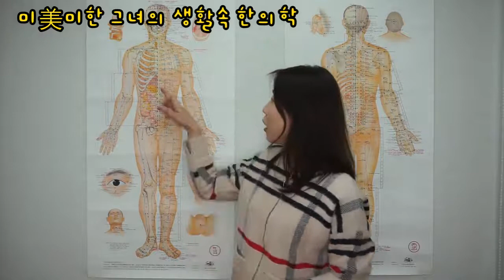대장(Large intestine)에 대해 이야기해 보자 with 포웨이행복연구소 /한의학적 시점 #9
예전에 포웨이행복연구소와 제작한 동영상 다시 제 계정에 올려봅니다.

Address: 반포동 1313 (반포프라자 2층) 215호
                 향기동동D.DAROMA

Online store 에센셜오일 구입 가능